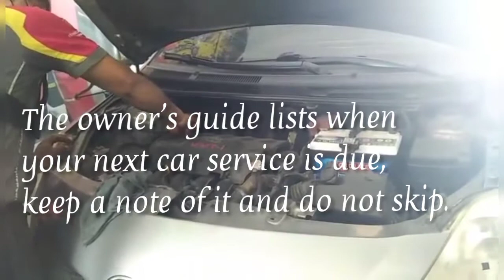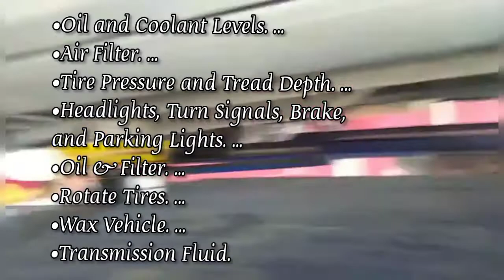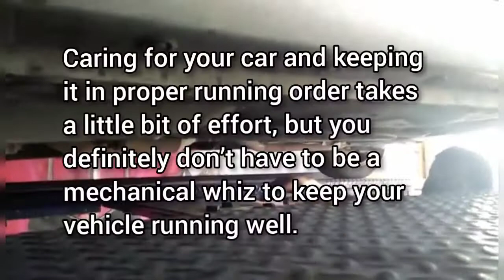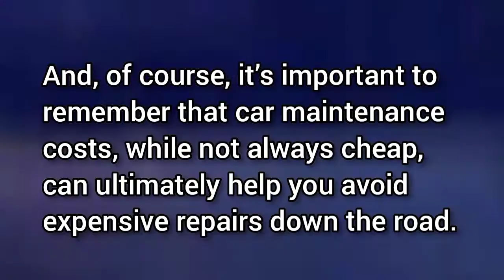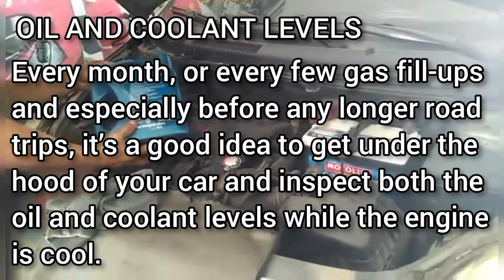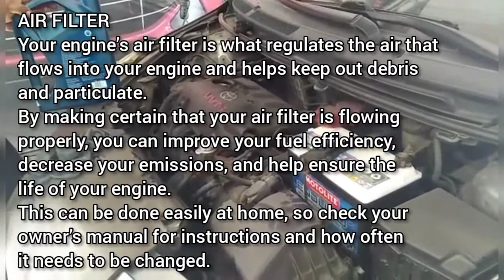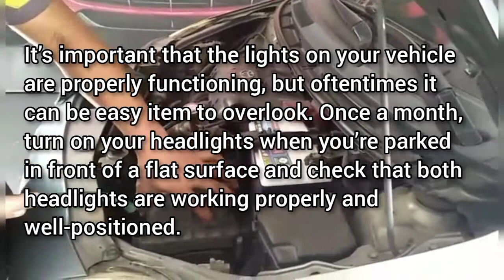Basic Car Maintenance Guide